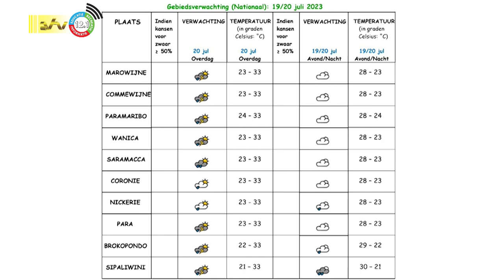19 07 2023 Weersverwachting 19 / 20 juli ’23